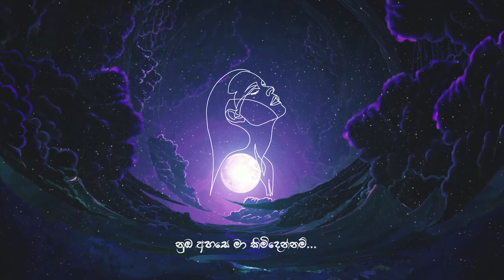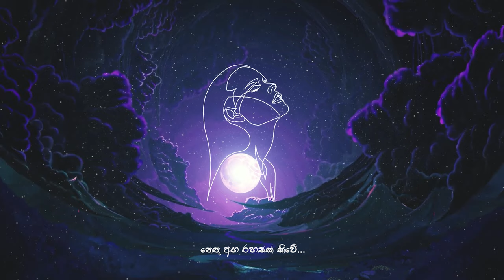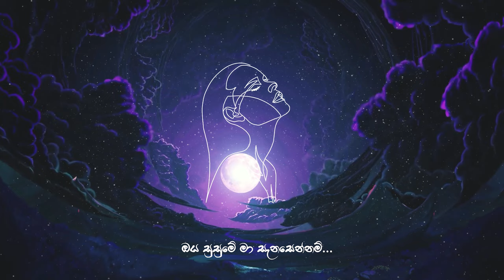Numba Ahase | PASINDU LAKSHAN | Official Visualizer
Artist - Pasindu Lakshan
Melody & Lyrics - Trimal Liyanage
Rap Lyrics - Janith Munasingha
Music produced by Trimal Liyanage @Groove3 Studios
Mixed & Mastered - Trimal Liyanage @Groove3 Studios
Guitars - Ravin Rochana
Bass Guitars - Samiru Winjaya
Visualizer - Induru Anuhas @Half Moon Entertainment